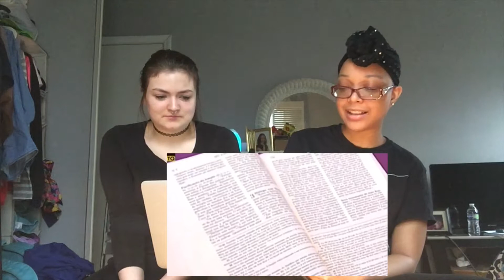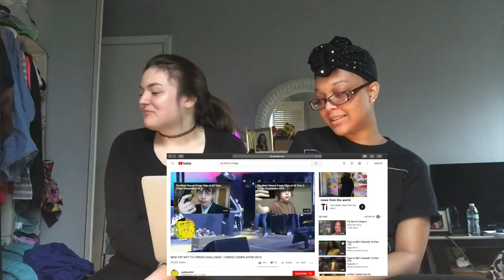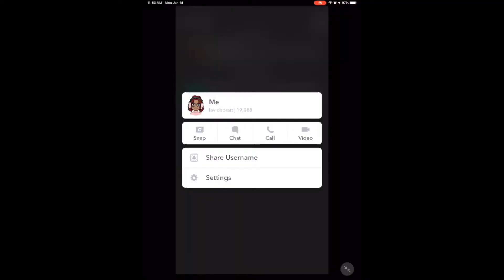Try Not To Cringe Challenge